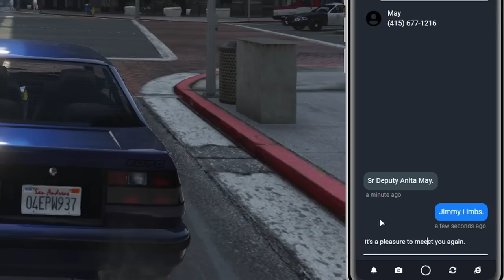Jimmy Limbs is FREE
Jimmy Limbs is finally out of prison.

00:00 Intro
01:12 Parole conditions
03:00 Slight interruption
05:14 Finally free!
08:20 Fetch quest
10:55 How much will Jimmy's paycheck be?
13:06 Being a good citizen
15:30 Smart clown
16:23 Playing possum
17:18 Courthouse
19:40 Can't not
20:22 Break
22:27 Oh great

Stream from 19Apr23
Edited by: @porkrinde
AI generated image by @_freakwaves
thumbnail by   @repl4cement